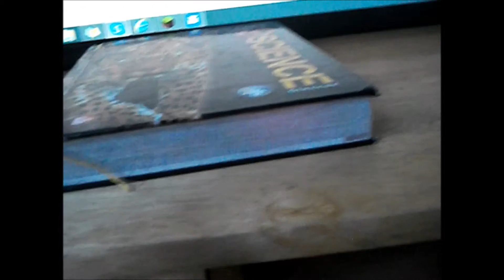Roku Prank!!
Sorry about the late upload!
This weeks prank is with Mateo and Andrew pranking with the ROKU!!!